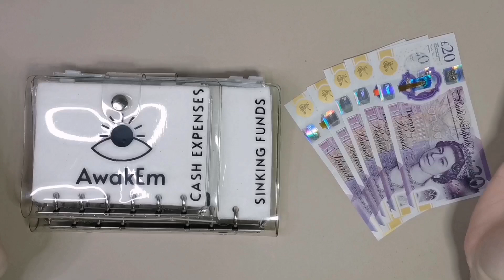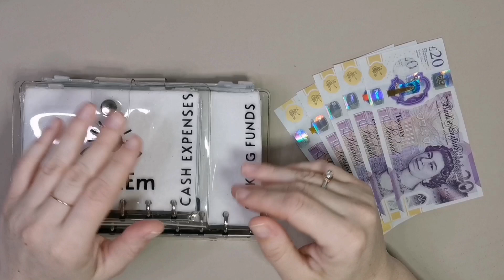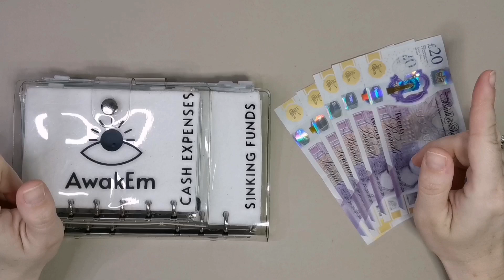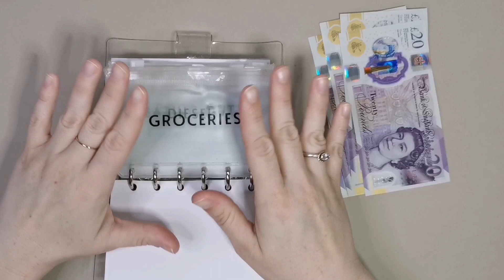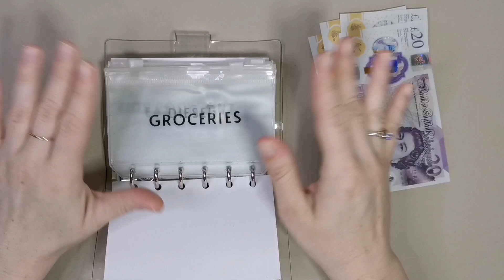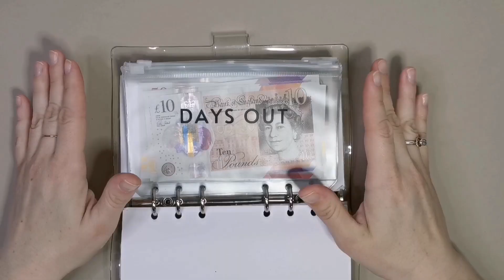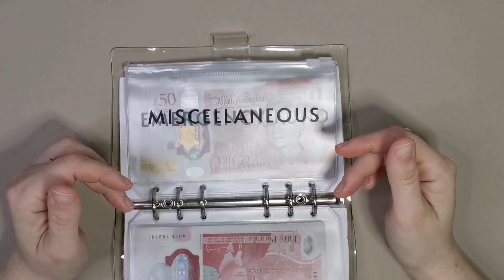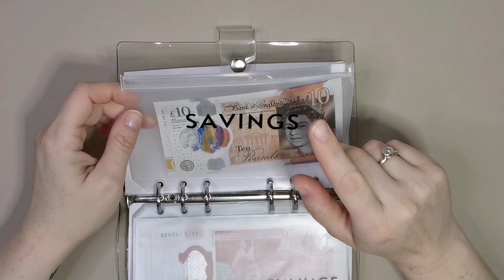CASH ENVELOPE STUFFING | May week 2 & week 1 review | Just £100?!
May week 2's cash envelope stuffing is here with a bit less to stuff than usual... Find out why... I review week 1's spending and explain why already I have empty envelopes! Enjoy xxx